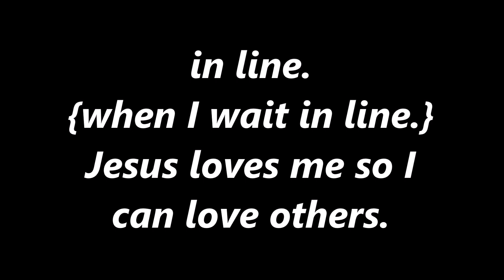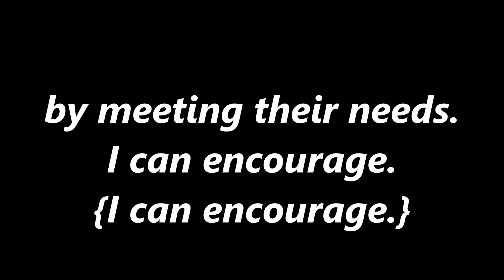Kindergarten - I Can Love Others Official Lyrics Video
Artist: Kindergarten
Song: I Can Love Others {Official Lyrics Video}
Album: Kindergarten
{P} {C} 2008 Gospel Publishing House
1445 n. Boonville Ave., SpringField, Missouri 65802
All Tracks not marked with an asterick are {c} by Gospel publishings House. Tracks marked with a double asterick are public Domain
I made this lyrics video of the song called I Can Love Others i did this so yall can sing along with the music and make it easier to know what they are singing. i hope you like it
if you did like it, please give it a like, please leave Comments Below What you think Only Positive comment No negativity Allow  please and thank you and if u didn't like it im sorry but hey at least u can see the lyrics and share with your Beautiful Friends and hit the subscribed button For more video coming soon so stay tune for that. God bless you all and be safe out there.